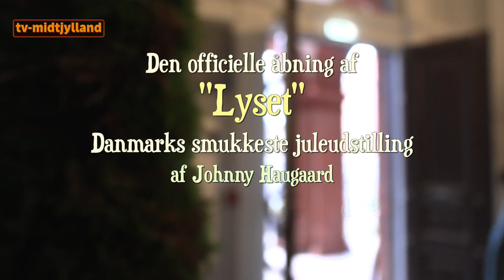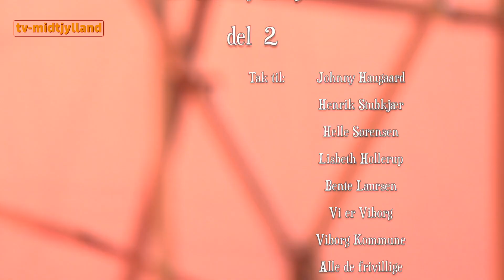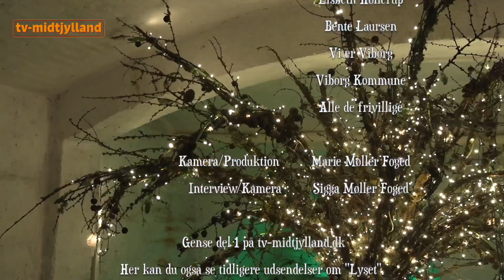LYSET - Officiel åbning - del 2 - TV Midtjylland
UGE 51: Fredag den 22. december 2023: "Lyset" - Danmarks smukkeste juleudstilling ved Johnny Haugaard - officiel åbning
Programmet er med danske undertekster.